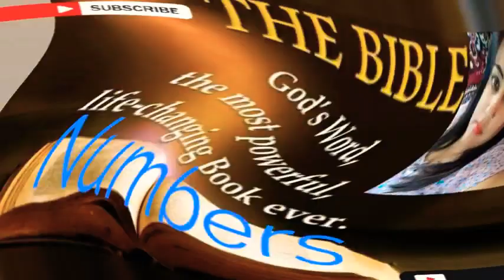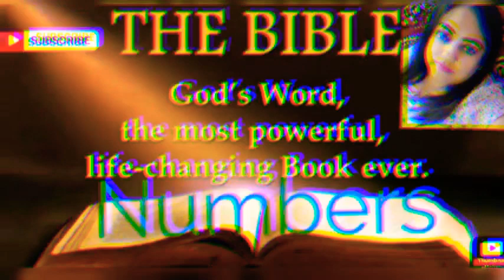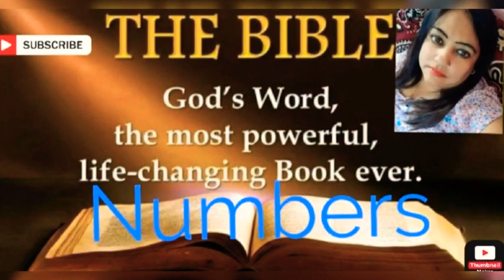Numbers English chapter 20 ➕ The Holy Bible ➕ Reshma Sharma Lautoka Fiji 🇫🇯 ➕